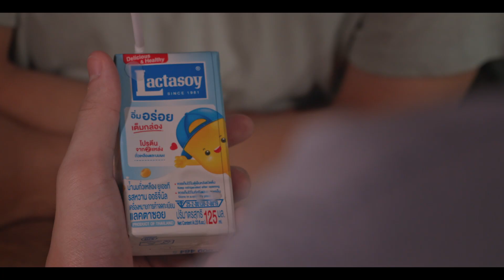วันนี้ถึงเมื่อวาน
ผลงานประกวดกิจกรรม

เริ่มจากแนวคิดเล่นๆ ว่าถ้าเรานึกถึงแลคตาซอย เราจะนึกถึงอะไรมากที่สุด
แล้วนำความคิดถึงสิ่งเหล่านั้น มาเพิ่มเติมให้เป็นความรู้สึกเหมือนเพื่อนเก่า ที่ไม่ได้เจอกันนาน

● สมาชิกในทีม ●
ธนกฤต ประเพณี - กำกับ , เขียนบท
ธีระการ องอาจสกุลเดช - นักแสดง , เขียนบท
วรวิช จรามร - นักแสดง (เพื่อนเก่า)
พิมพิสุทธิ์ รัตนศิลป์ - วาด Animation , ออกแบบงานภาพ
วุฒิชัย จำปี - ออกแบบงานภาพ